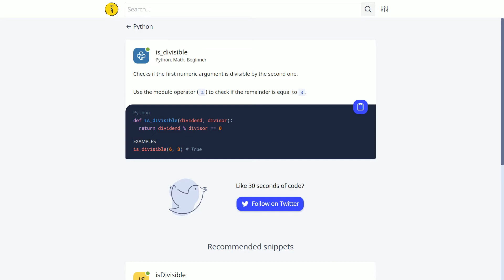#25 is_divisible | 1일 1파이썬 | Python, Math, Beginner | 30 seconds of code | 김왼손의 왼손코딩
1분만에 끝낼 수 있는 아주 짧은 파이썬 코드를 소개합니다.